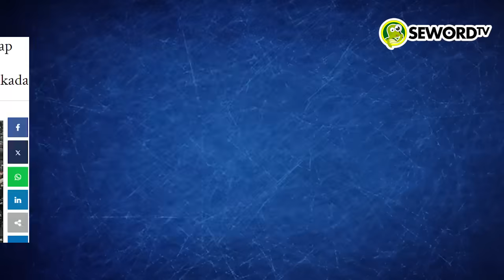Kenan: HAYOO LOO..!! KADER PKS NYAMAR JADI BANSER KEBONGKAR!! AUTO DITANGKAP?!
Kepala Satuan Koordinasi Cabang (Kasatkorcab) Barisan Ansor Serbaguna (Banser) Kota Semarang, M. Mohlis mengungkapkan, pria beratribut Banser merupakan kader PKS yang memiliki KTA.